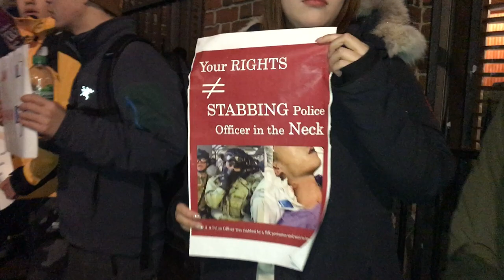Hong Kong and pro-Beijing protesters converge outside NYU Law event, November 18, 2019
Filmed by Elizabeth Kim / Gothamist